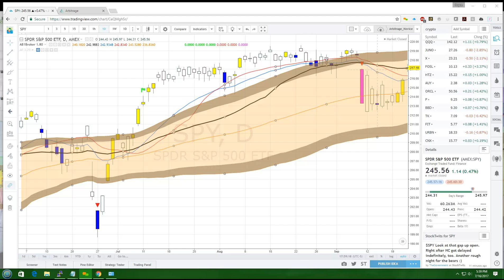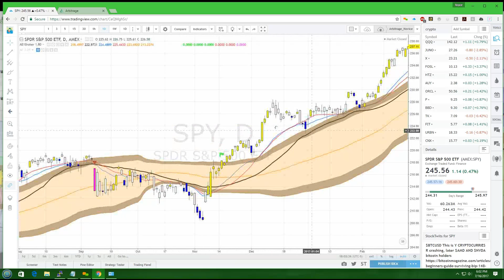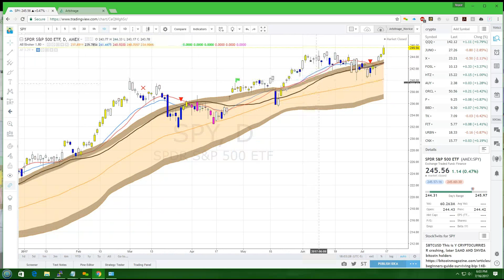The Bands Volume 3, Entrances and Exits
Conclusion to 3 Volume series on Using Arbitrage Bands: Visit us for more great stock picks